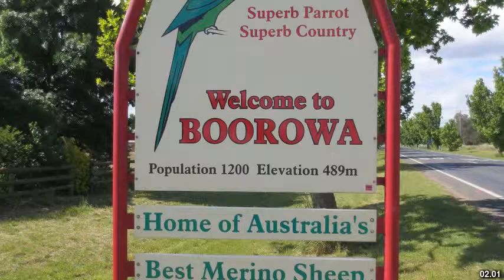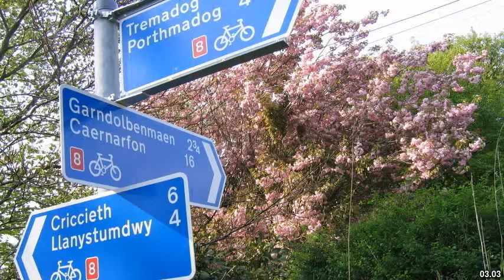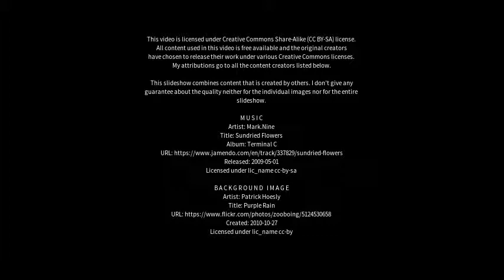Best places to visit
Best places to visit - Captains Flat (Australia) Best places to visit - Slideshows from all over the world - City trips, nature pictures, etc.